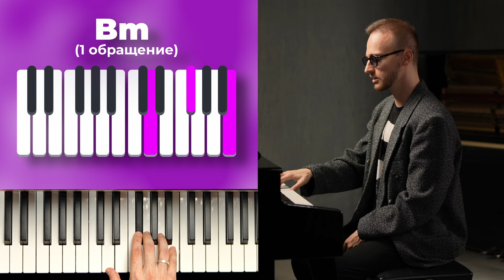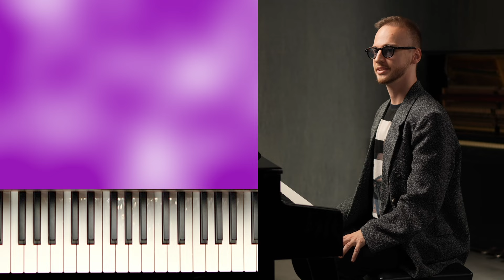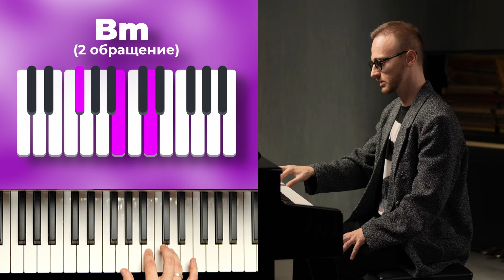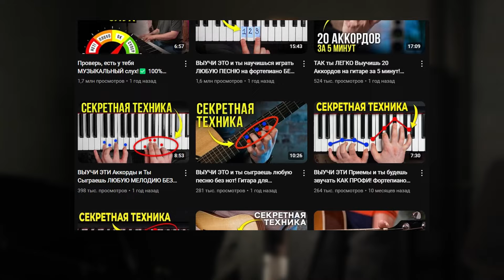Выучи ЭТИ ТРЮКИ, чтобы удивить всех на фортепиано! Начни играть как ПРОФИ...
Школа музыки Guitardo — самая большая частная музыкальная школа в Москве. Мы используем экспресс-методики обучения, которые направлены на то, чтобы как можно быстрее научить студентов петь и играть их любимые песни и мелодии. Мы обучаем людей любого возраста, начиная с 4 лет.

Уроки проходят в музыкальном особняке в центре города (5 мин. от м. Цветной бульвар), а также онлайн по всему миру.

Школа основана в 2014 году, и за 10 лет мы обучили больше 20.000 человек. Основные направления школы — вокал, акустическая гитара, фортепиано (от классики до джаза). Также преподаем электрогитару, бас-гитару, укулеле.